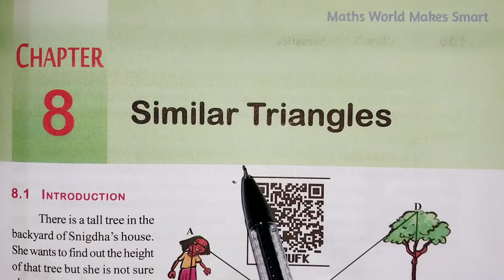10thClass, Similar Triangles, Exercise 8.3, Q.No.7,8 @Maths World Makes Smart In Telugu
10thClass,
Similar Triangles, Exercise 8.3,
Q.No.7,8
@Maths World Makes Smart In Telugu